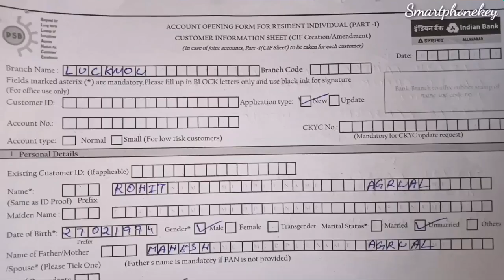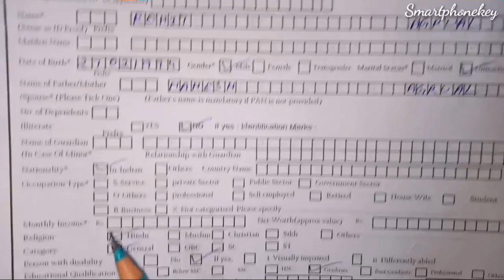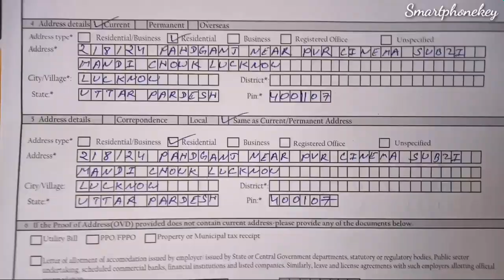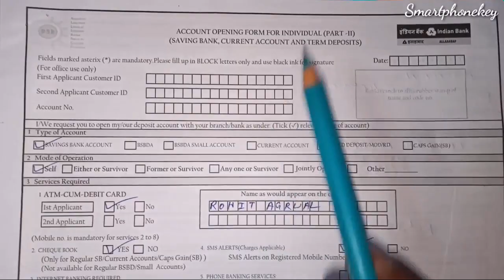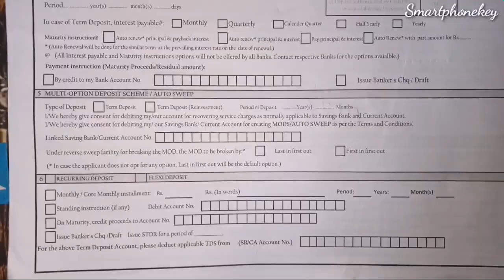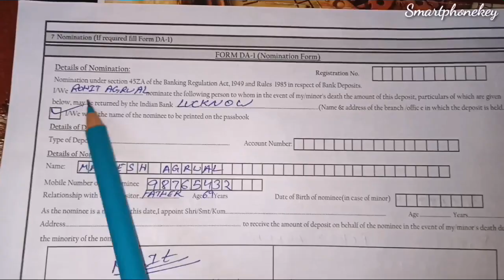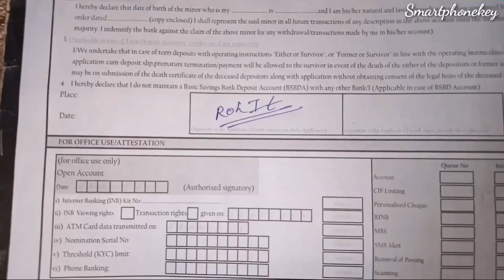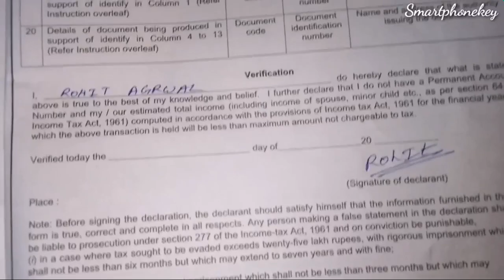Indian Bank New Account Opening Form Fill UP 2025 ?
Very easy to fill account opening form of indian bank.